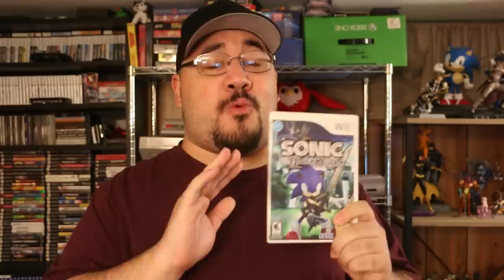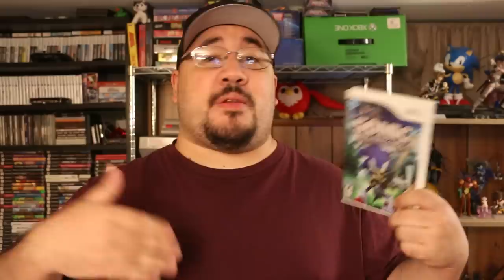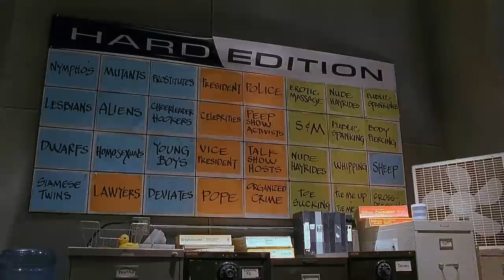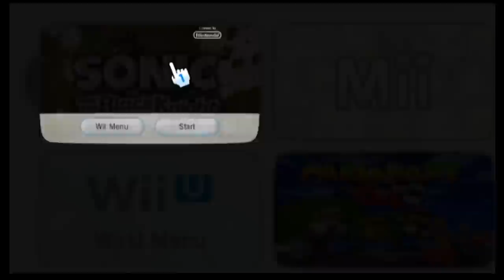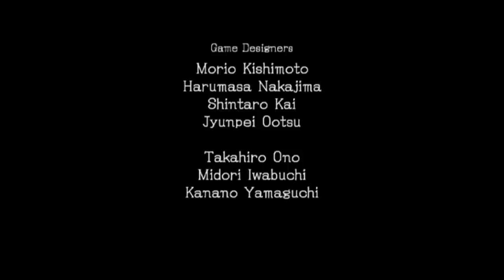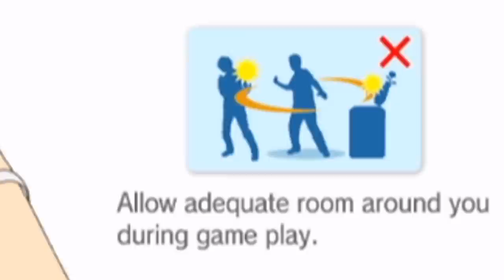Johnny vs. Sonic and the Black Knight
In today's episode, I'm revisiting a game I very much despised when it initially released. But I'm older now and not as petty. Somewhat. Let's see if Sonic and the Black Knight is better than I remembered.